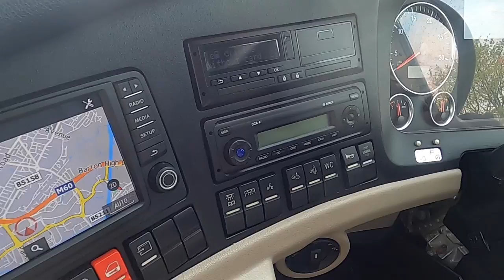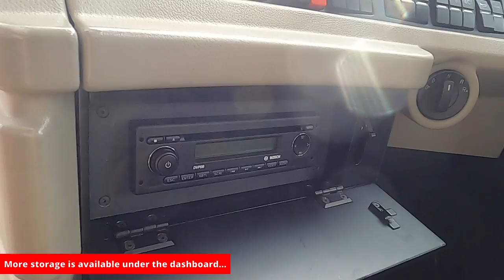Test Drive | Neoplan Tourliner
In issue 1524, we drive the latest incarnation of Neoplan’s Tourliner, fitted with a host of improvements and available in PSVAR-compliant format. The most notable feature of the impressive platinum-coloured test coach was MAN’s OptiView camera mirror system (CMS), the first time such a system has been fitted to a coach in the UK. Join us as we take the coach for a run around Manchester from MAN’s Trafford Park showroom. Read more about the Tourliner in issue 1524.